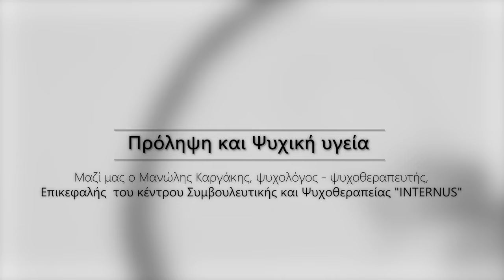Ψυχική υγεία και πρόληψη, Μανώλης Καργάκης - ψυχολόγος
Μπορεί να γίνει πρόληψη στην ψυχική υγεία;
Τι σημαίνει πρόληψη;
Πως ένας ενήλικας μπορεί να εκπαιδεύσει τον εαυτό του;
Μπορεί η πρόληψη να ευνοήσει το προσωπικό μας προχώρημα, τις σχέσεις μας, τις σχέσεις μέσα στην οικογένεια με τους συντρόφους και τα παιδιά μας;

Ο Μανώλης Καργάκης, ψυχολόγος- ψυχοθεραπευτής, Επικεφαλής Κέντρου Συμβουλευτικής και Ψυχοθεραπείας "INTERNUS" μας εξηγεί την αξία της πρόληψης και τους τρόπους.